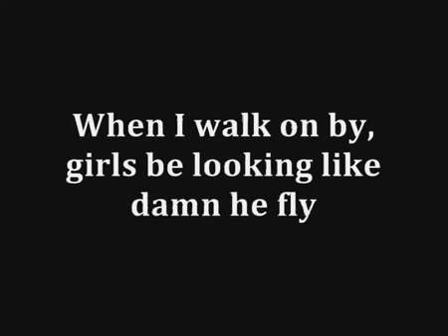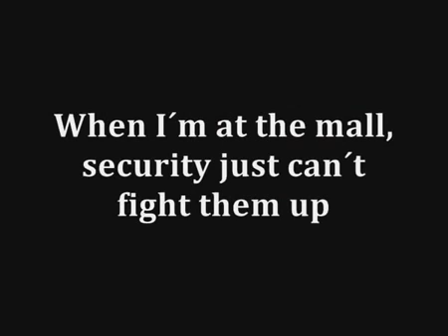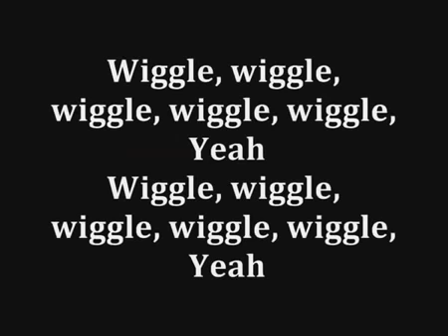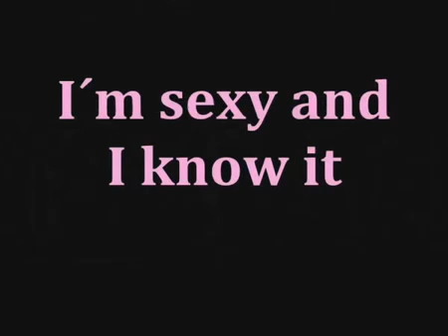Sexy and i Know it :-D